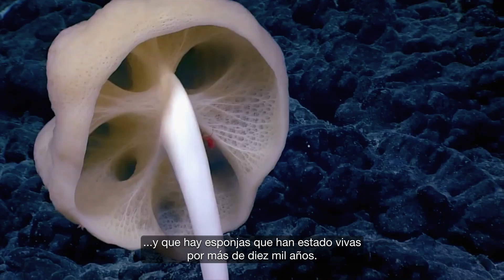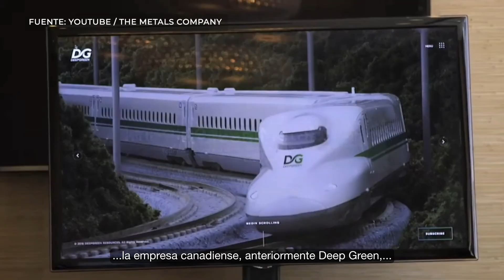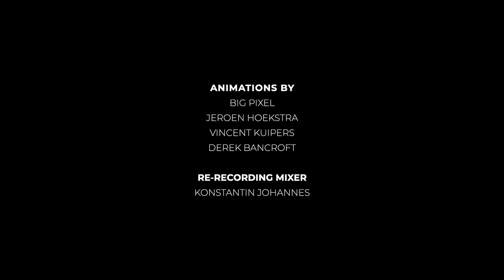In Too Deep (Spanish subtitles)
The Deep Sea Conservation Coalition filter the murky waters of deep-sea mining and ask, do we really need to mine the deep ocean?

Join leading ocean scientists, policy experts and activists including Dr Diva Amon, Professor Dan Laffoley, Maureen Penjueli, Farah Obaidullah and Matthew Gianni as well as Claudia Becker, a senior BMW expert in sustainable supply-chains for an unmissable exploration of the new threat facing the deep sea.